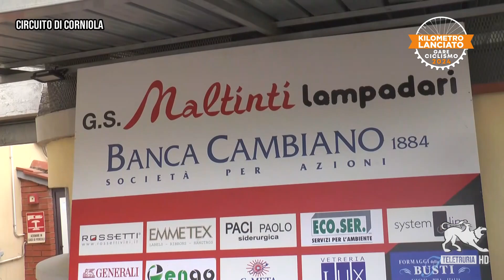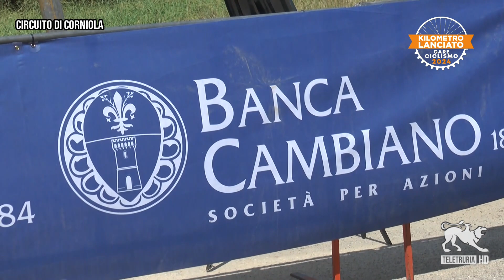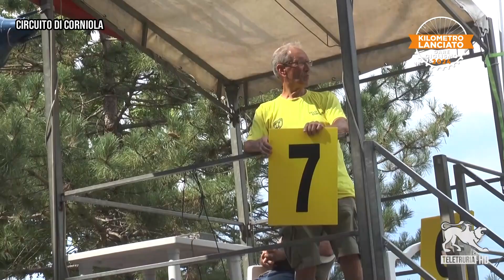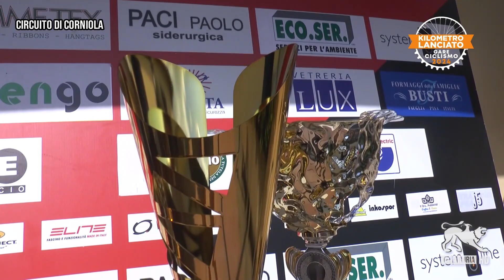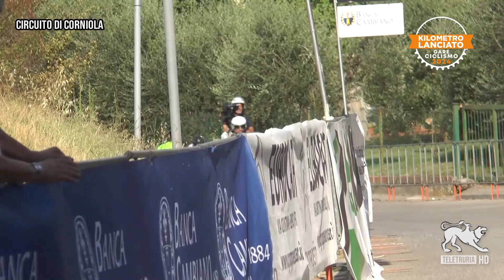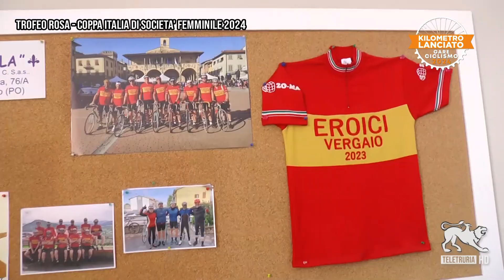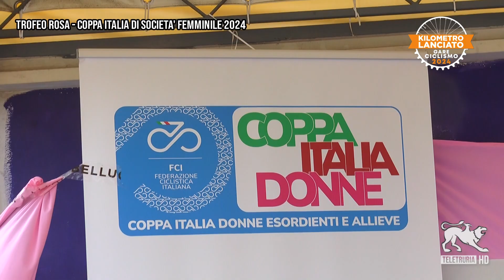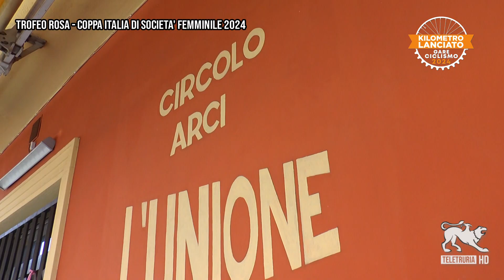Kilometro Lanciato - CORSA CICLISTICA “1° GRAN PREMIO EMMETEX” 16/07/2024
Kilometro Lanciato: uno spaccato sul mondo delle due ruote, con le gare ciclistiche della provincia e del territorio toscano. In apertura la presentazione della gara a cura del Direttore Luigi Alberti in compagnia di un ospite speciale. Successivamente il racconto della gara di Fabrizio Biondi.